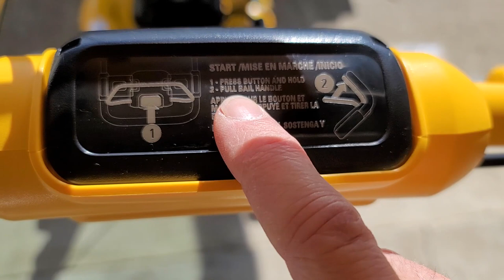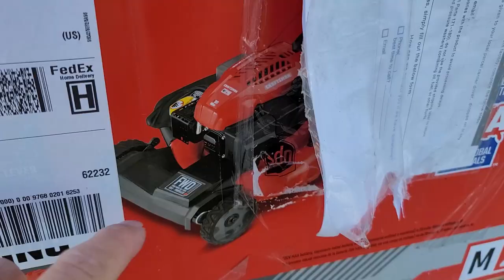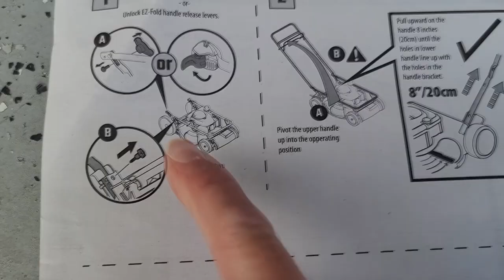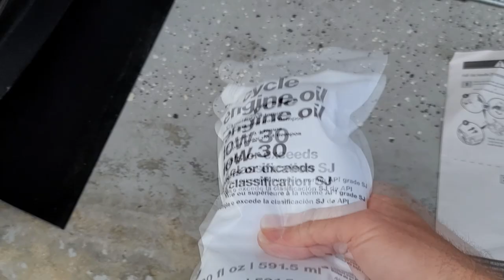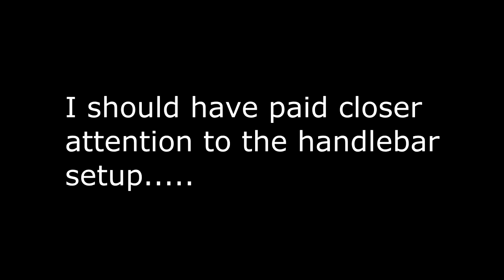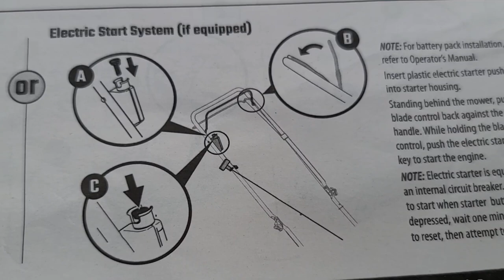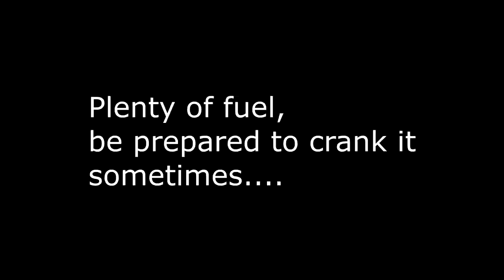Craftsman M270 unboxing and review ver. Finally a mower that works!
Gas powered, push button electric start, self-propelled, bagger attach, and side discharge. all with cool styling for less than 400.
M270 Craftsman.
If you want to watch my epic fail unboxing of the DeWalt 2x 20V mower look here. DCMWSP244U2